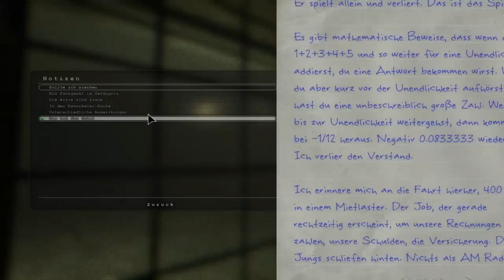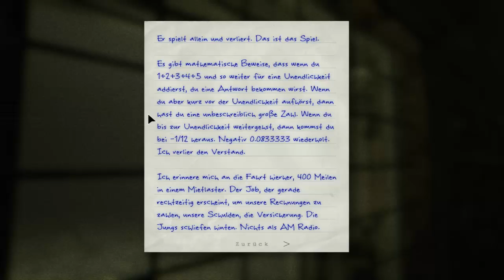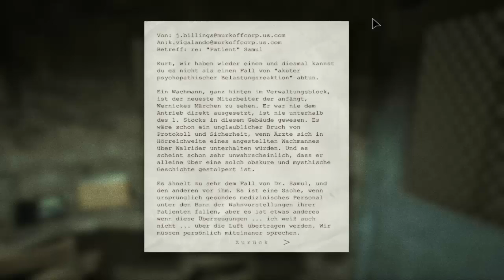An der Frischen Luft - OUTLAST WHISTLEBLOWER [4]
Hay, Hier bin ich wieder euer Fire.
Weiter geht es mit dem Outlast DLC Whistleblower
Lasst wenn ihr euch traut ein Abo da :D

Viel spaß ^^